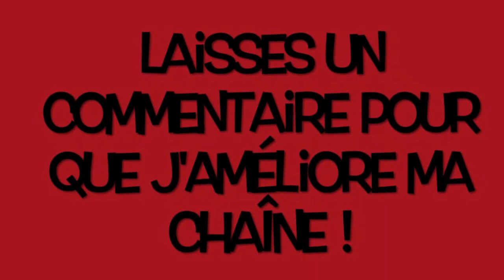[BF1] Le récit d'un héro #1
Le récit d'un héro représente mon expérience multijoueur ! De mon départ puis jusqu'au grade max celui là est assez complet mais les prochains seront plus des moments coupés pour montré le meilleurs de l'action !
Si t'as aimé la vidéo !
Lâches un commentaire et donnes ton avis !
Et surtout partages à tes potes !
Retrouves moi sur facebook !